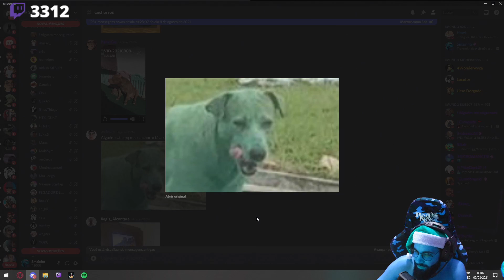cachorro whatsapp kkkkkkkkkkkkkk